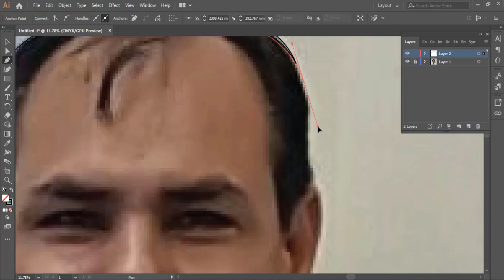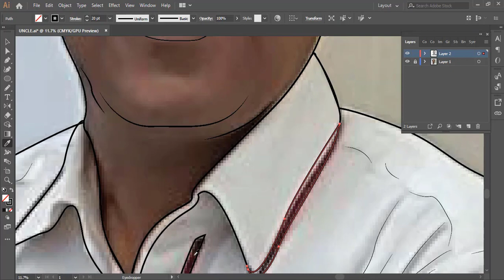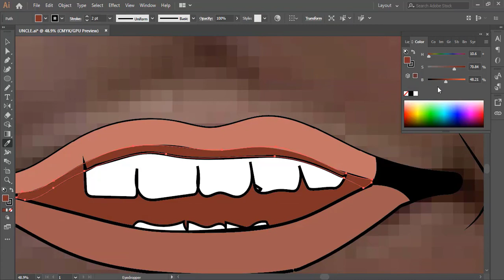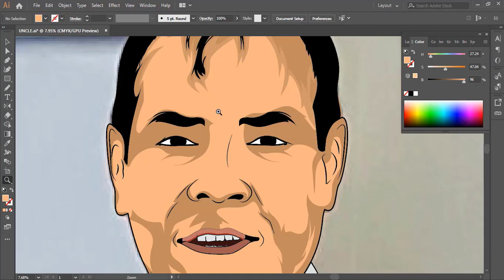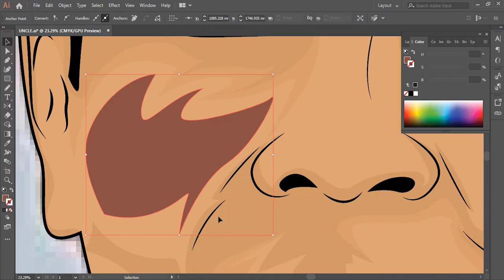Vector Art | Muhammad Riaz | Illustrator | Twin Tracers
Muhammad Riaz (Expert Of Manufacturing Of Lead Acid Battery And Solar System Installation ) Join Our Facebook

Vector Art
Vector Portrait
Vexal Art
Speed ARt